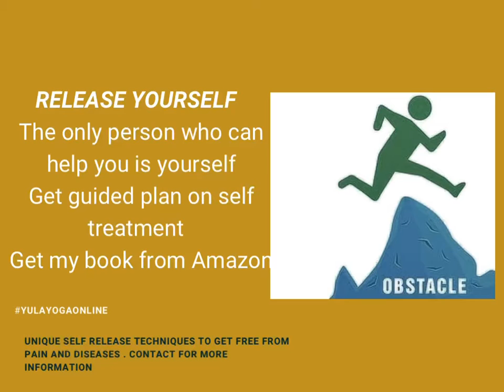OBSTACLES ON THE YOGA WAY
Obstacles  ( Antarayas) on the yoga way it’s illness , lethargy  ( Styana ) , doubt ( Svadhyaha uncertain of doing something), haste or impatience , resignation or fatigue , distraction, ignorance or arrogance(  bhrāntidarśana) , inability to take new steps or loss of confidence . Best motivation to keep in mind that every time we’re a little bit  better then yesterday . Practice of pranayama also recommended as an aid to overcoming obstacles. Another method which helps is investigation the senses or observe things in order to quiet the mind .   Thinking about our God reciting its bake 108 times helps to meditate to quit the mind . To merge ego with the object of meditation . This brings peace to our mind and spirit . We can meditate of everything we like . Object of meditation should be pleasing and calming us. The most important method of removing obstacles to attain clarity is believing that there is spiritual being higher then us Isvara highest Devine being , believing it can helps us .  Isvara highest Devine being doesn’t belong to the material worlds ( Prakrit). He’s the source of help and support . Isvara is no subject to the influence of Avidya . He can lead and direct us. He can see things we can’t see. Isvara is not subject to Avidya , knows no negative actions which could cause regrets and not susceptible to Duhkha suffering . He poses extraordinary abilities in knowing and understanding everything . He is the great teacher and master who knows everything . Everybody can call him abs ask to share knowledge . Special symbol Om represents him. To contact Isvara necessary to recite Om . Mind then merges  into Om sound symbol of Isvara. Repetition is the sound (Japa ) one will gradually  be immersed with Isvara so he can guide us .

Chronic back pain comes and goes ? If you tried pain relief , chiropractor , massage , physiotherapy doesn’t help . Do you want permanent relief from your pain ?

My guiding  book on self release “ How to purify physical and subtle body “ included in treatment plan.